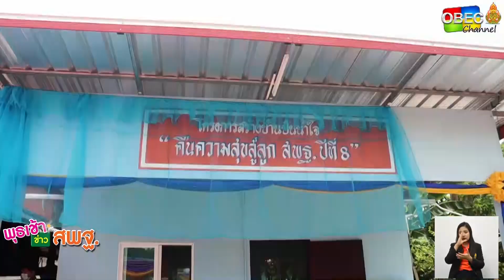รายการ พุธเช้า ข่าว สพฐ. ครั้งที่ 4/2566 [ Part 5/6 ] (วันที่ 25 มกราคม 2566)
รายการ พุธเช้า ข่าว สพฐ. ครั้งที่ 4/2566 (วันที่ 25 มกราคม 2566)
- สพป.ชัยภูมิ เขต 2 หนุนระบบดูแลช่วยเหลือนักเรียน ให้เข้มแข็ง ซ่อมและสร้างบ้าน “มอบบ้านน้ำใจคืนความสุขสู่ลูก สพฐ. ปี 8 รวม 17 หลัง”